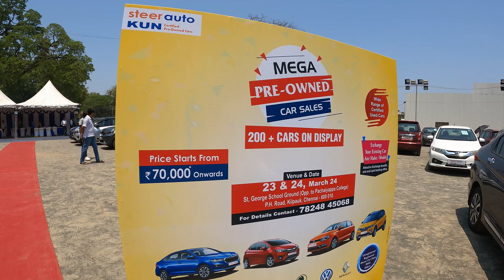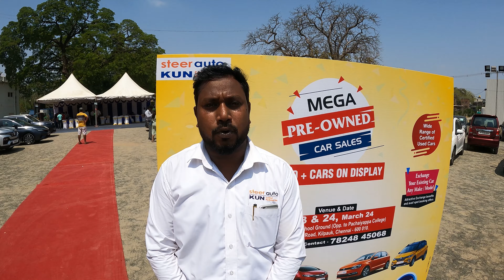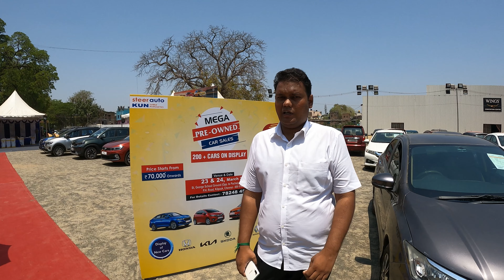200 Certified Cars | Grand Used Car Expo at Kilpauk by Kun Auto | March 23rd & 24th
200 Certified Cars | Grand Used Car Expo at Kilpauk by Kun Auto | March 23rd & 24th

00:00 - intro
00:37 - about kun steer auto & expo
02:27 - exchange for new car
03:06 - car segments & budget
03:40 - heavy discounts for demo cars
04:31 - suv segment collection
04:54 - sedan segment collection
05:14 - warranty and certified vehicle
05:55 - hatchback segment collection
06:07 - car finance
06:36 - customer feedback
07:14 - new car offers renault
08:15 - new car offers kia
09:38 - new car offers volkswagen
10:20 - new car offers honda
11:02 - new car offers skoda
12:42 - vehicle specification
13:24 - conclusion